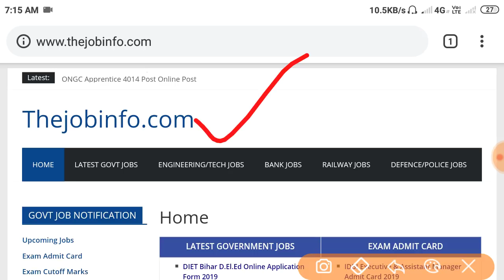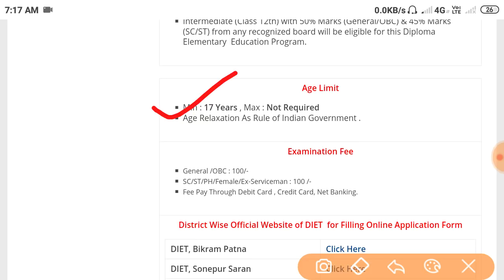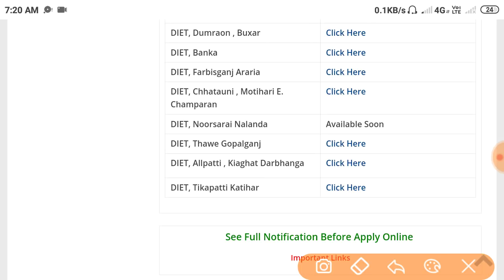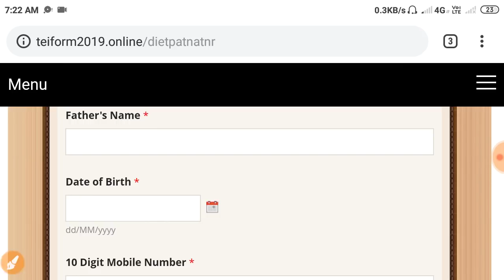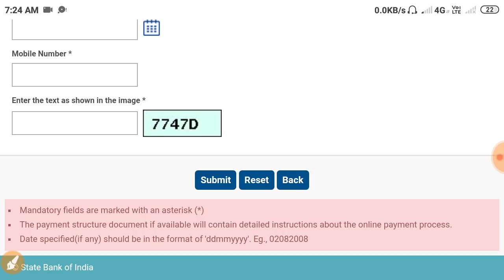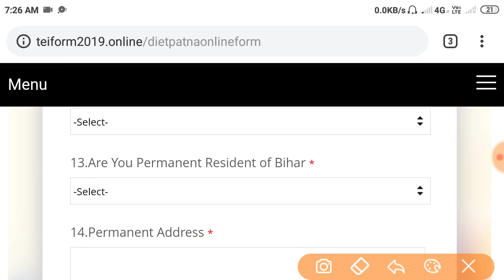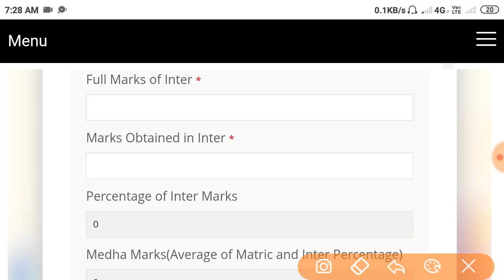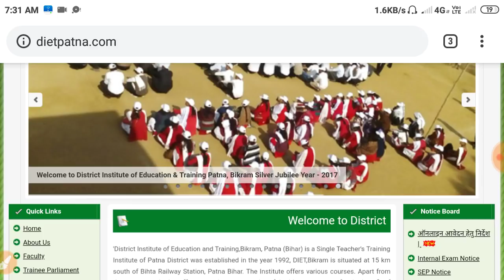DIET Bihar D.El.Ed online Application Form | Apply Online Step by step | सभी एक ही जगह से अप्लाई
DIET Bihar D.El.Ed online Application Form 2019 ,Bihar D.el.ed Apply Online Step by Step , District Institute of Education Training Bihar d.el.ed online application form 2019,

मित्रों आप सभी को मेरा नमस्कार,
आप सभी के सुविधा के लिए बिहार में सभी डिस्ट्रिक्ट का डीएलएड के ऑनलाइन फॉर्म फिलअप करने के लिए एक जगह लिंक प्रोफाइट किया गया है वहीं से आप सभी डिस्ट्रिक्ट के लिए अप्लाई आसानी से कर सकते हैं ।